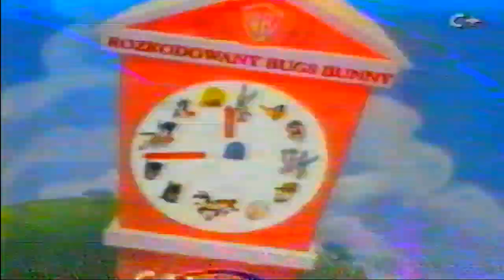Canal+ Polska - Rozkodowany Bugs Bunny z 1996 r.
As a part of little break between "uploading?" another Looney Tunes shorts into my YT channel, here's "Decode Pas Bunny" in-between scenes from Canal+ Poland, recorded in 1996.
The shorts featured in the episode: "Broom-Stick Bunny", "Hare-Way to the Stars", "French Rarebit" later followed by "Beetlejuice". Sadly the following series was not recorded :(
Credits for the tape goes to @GumiSmerf and @Borsuk99 from Forum BAJKI Reloaded.